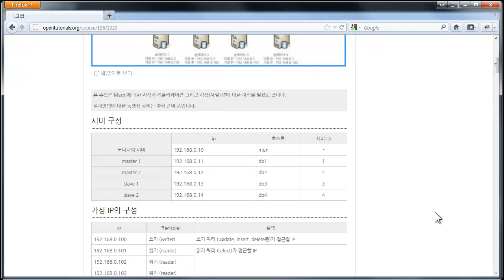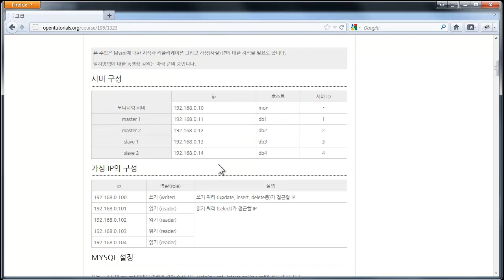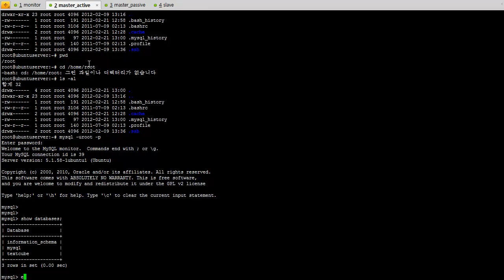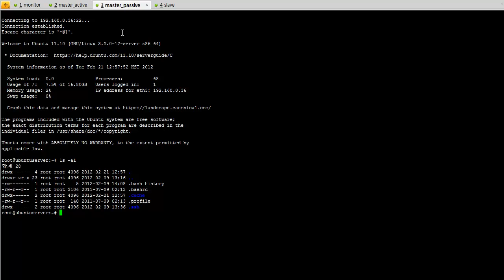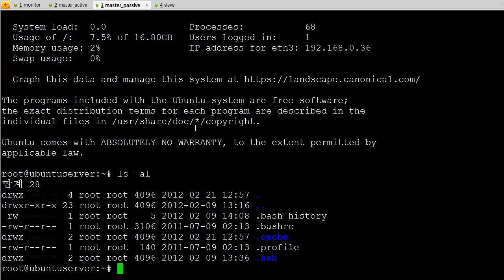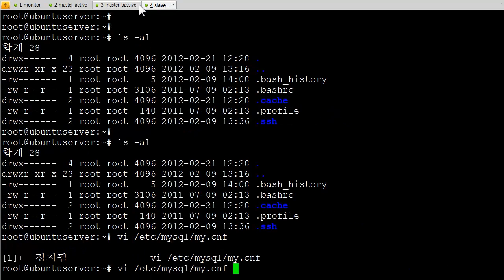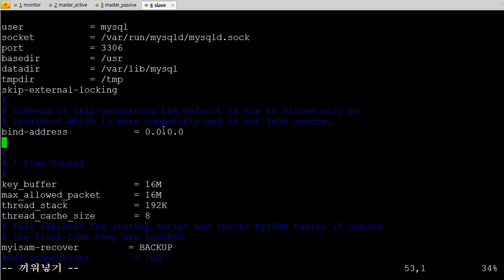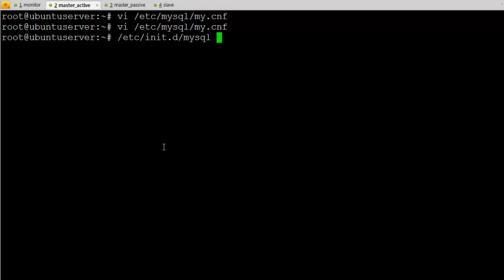리플리케이션 mmm 사용 4 - 2